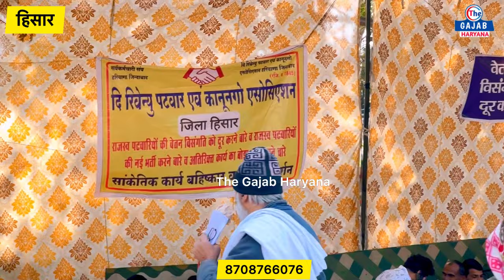हरियाणा के ताऊ ने गुस्से में लाल😡 उदेड़ दी बखिया, धर्म के ठेकेदारों कानों के पर्दे फट जाएंगे